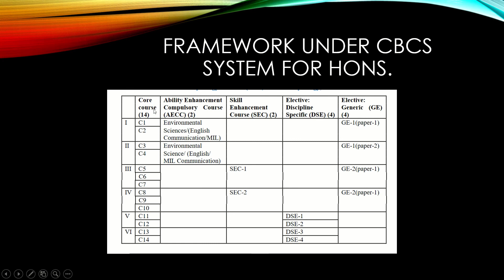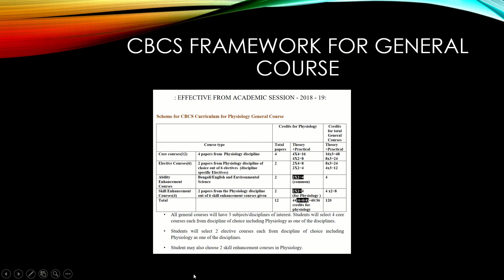Syllabus for College Students under CBCS. In Bengali. Admission 2021.